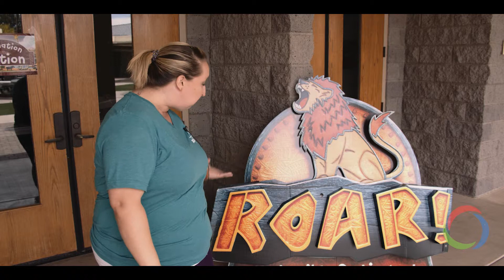Journey News | June 16th, 2019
We follow a fantastic Heavenly Father. He’s worked, is working, and will work on the Last Day to establish order forever. He perfectly partners with the Son and Holy Spirit to accomplish their shared mission. Read Acts 2:22-36 in preparation for our Triune Sunday sermon.

We are striving to raise up fantastic earthly fathers who chase after the heart of our Heavenly Father. Read Proverbs 8:10-14 in preparation for our Father’s Day celebration!

Praise the Fantastic Father!

IN CHRIST,
Pastor Tim Ahlman